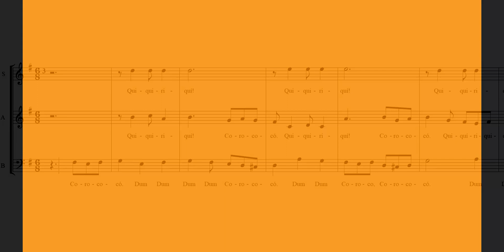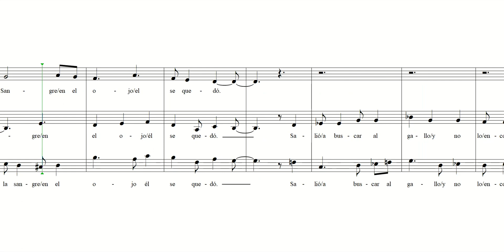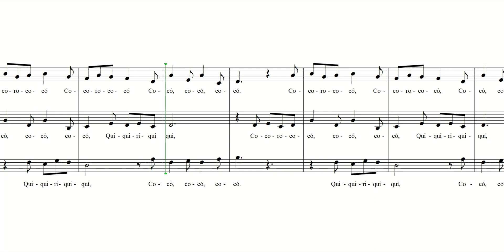El hombre gallo (SAB)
Contacto Facebook: Gabriel Molina Althaus